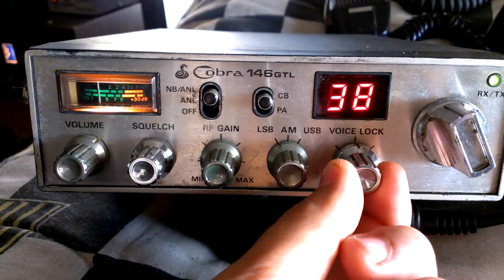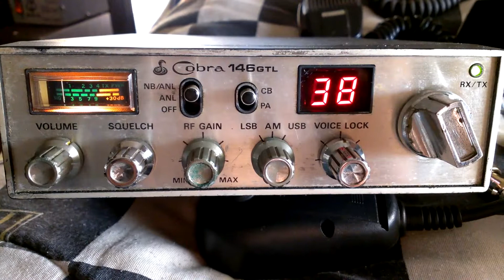"I don't smoke weed"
38 lower side band on a Cobra 146GTL